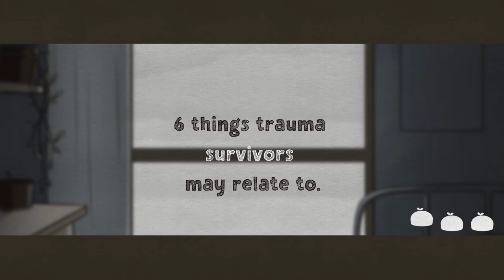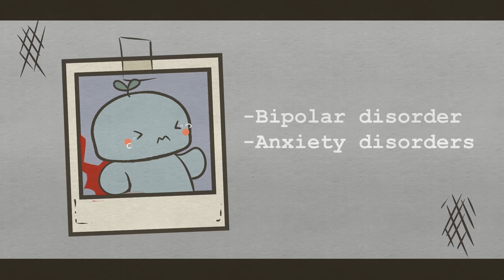6 Things Trauma Survivors Can Relate To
Traumatic moments can take on many different shapes. These events can impact and reconfigure your life causing you to withdraw from things you enjoyed. At times, you may feel physically threatened or afraid. Because of the distressing feelings caused by the event, you may no longer feel like yourself, or find it difficult to move on. In today's video, our goal is to remind all trauma survivors that you're not alone. What you're going through are natural emotional responses and there is no need to feel ashamed.

Writer: Sara Del Villar
Script Editor: Sophia Katz
Script Manager: Kelly Soong
VO: Amanda Silvera
Animator: Aury
YouTube Manager: Cindy Cheong

References:

Andreski, P., Chilcoat, H., & Breslau, N. (1998). Post-traumatic stress disorder and somatization symptoms: a prospective study. Psychiatry research, 79(2), 131-138.
Bae, S., Kang, J., Chang, H., Han, W. & Lee S. (2018).PTSD correlates with somatization in sexually abused children: Types of abuse moderates the effect of PTSD on somatization. PloS one, 13(6), e0199138.
Centre for Substance Abuse Treatment (US). Trauma-Informed Care in Behavioural Health Services. Rockwille (MD): Substance Abuse and Mental Health Services Administration, 2014. Treatment Improvement Protocol (TIP) Series, No. 57. Chapter 3. Understanding the Impact of Trauma.
Gupta, M. (2013). Review of somatic symptoms in post-traumatic stress disorder. International review of psychiatry. Abingdon, England. 25(1), 86-99.
Lake Behavioural Hospital, 2019. Recognising the Signs and Symptoms of Emotional & Psychological Trauma,.